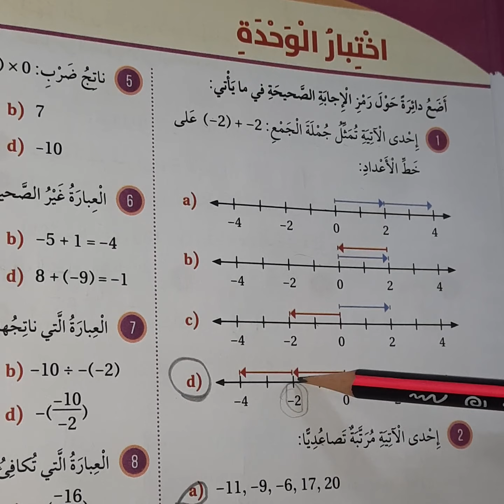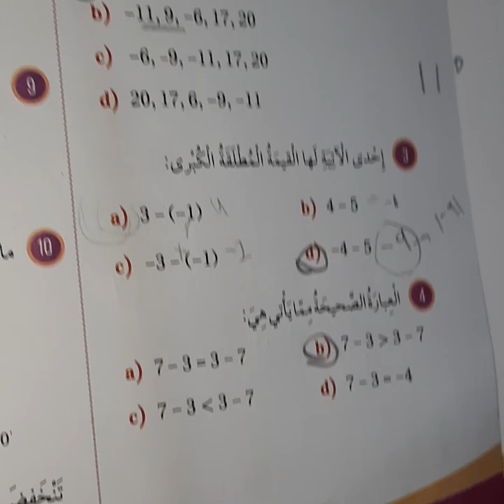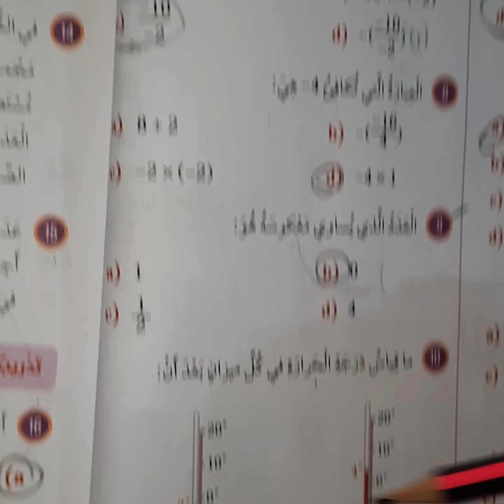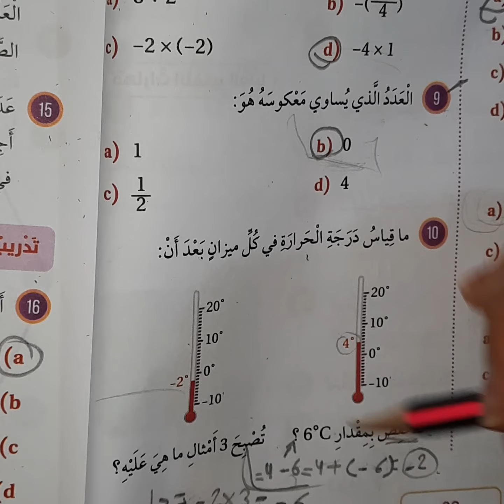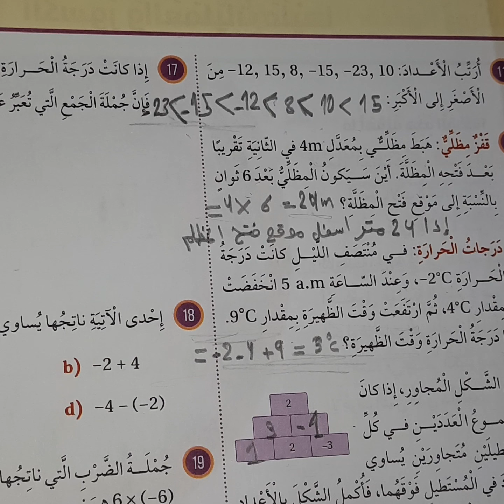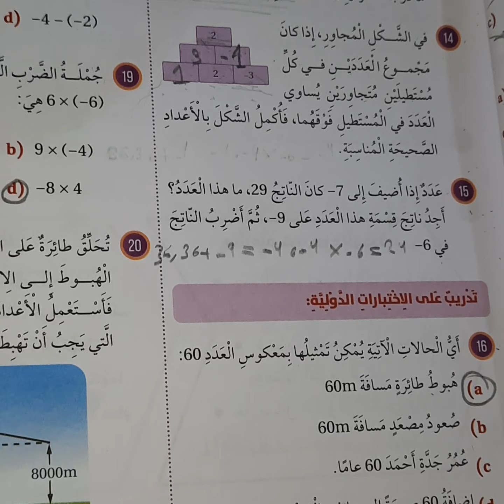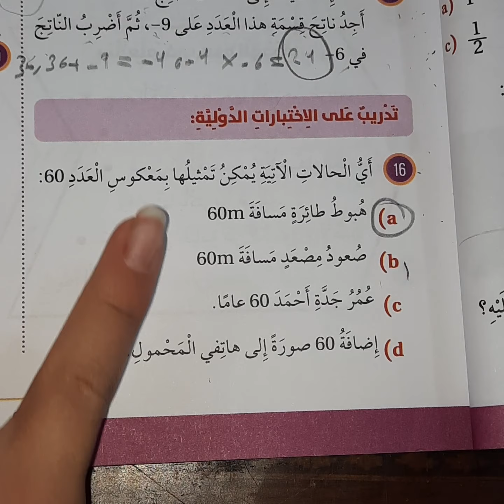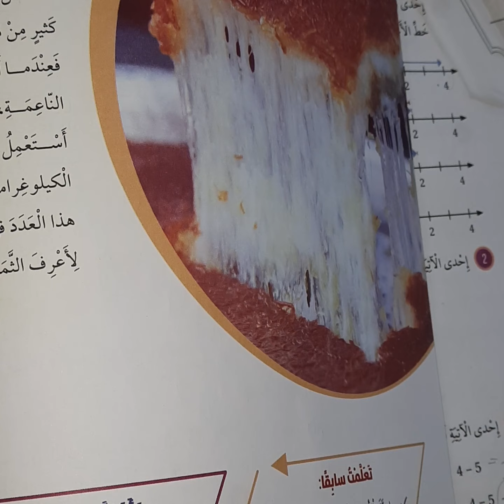شرح وحل اسئلة اختبار الوحدة الأولى رياضيات الصف السادس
شرح وحل اسئلة اختبار نهاية الوحدة الأولى رياضيات الصف السادس